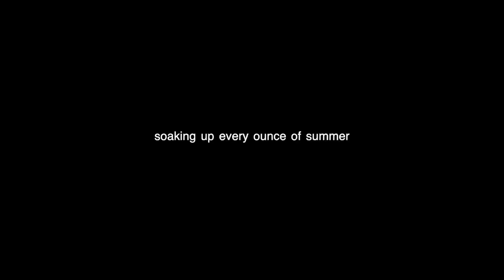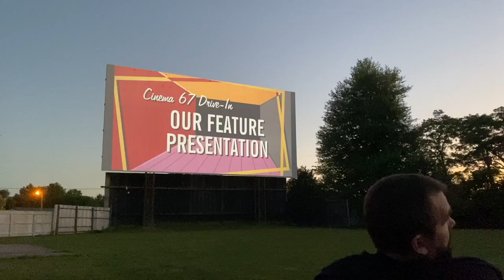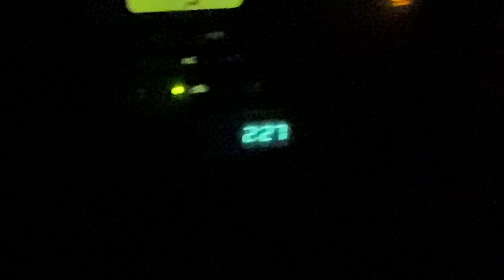the art of romanticizing your mundane summer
sunrises!! swimming in creeks!! drive-ins!! all-around summer things!!

this vlog documents things I did  that felt perfect for that *romanticized summer* we all dream of. I think the trick is to view everything as fun, plot enhancement per say, (even if it seems mundane to you).  Make the most of what you got :)

I'd like to note that I'm far from always happy. In fact, this video took like two weeks to film, because I just couldn't muster it in me to go do something! so it's okay to be lazy, super lazy even. just don't forget to enjoy your day/week/month/whatever!

music
Music by Brandon Rosen - If I was in love with you...

sub count
91!! so close to one hundred! ahh!